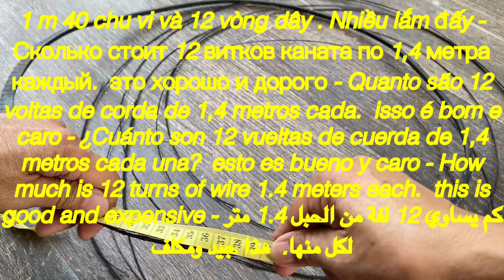DIY New Split Ring For Lure - Nuevo anillo partido - حلقة انقسام جديدة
Fishing experience